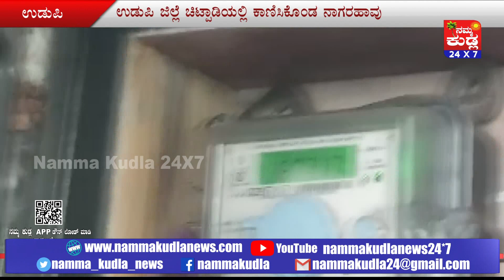ಮನೆಯ ಕರೆಂಟ್ ಮೀಟರ್ ಬಾಕ್ಸ್‌ನಲ್ಲಿ ಬುಸುಗುಟ್ಟಿದ ನಾಗರಾಜ..!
ವಿದ್ಯುತ್‌ ಬಿಲ್‌ನೀಡಲು ಬಂದಿದ್ದ ರೀಡರ್‌ಮನೆಯೊಂದರ ಮೀಟರ್ ಬಾಕ್ಸ್‌ತೆರೆದ ಕೂಡಲೇ ಒಳಗಡೆಯಿದ್ದ ನಾಗರ ಹಾವೊಂದು ಒಮ್ಮಿಂದೊಮ್ಮೆಲೇ ಬುಸುಗುಟ್ಟಿ ಕಡಿಯಲು ಬಂದಾಗ ಪಾರಾದ ಘಟನೆ ಉಡುಪಿ ಜಿಲ್ಲೆ ಚಿಟ್ಪಾಡಿಯಲ್ಲಿ ಇಂದು ನಡೆದಿದೆ.